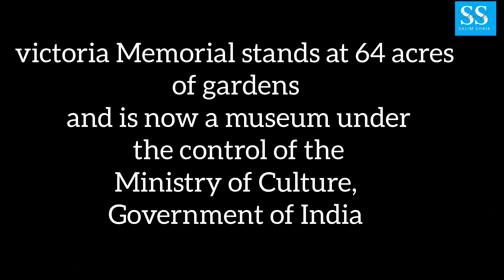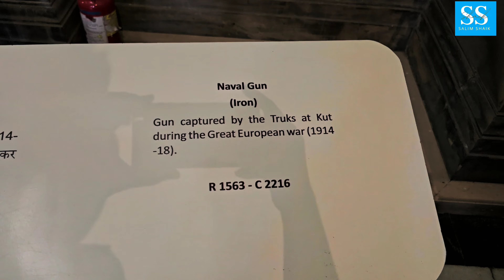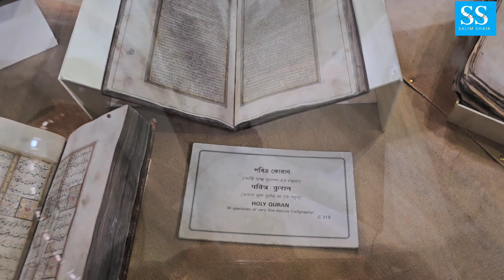KOLKATTA || VICTORIA MEMORIAL MUSEUM || VICTORIA PALACE IN KOLKATTA.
The Victoria Memorial is a large marble monument on the Maidan in Central Kolkata, having its entrance on the Queen's Way. It was built between 1906 and 1921 by the Government of India. It is dedicated to the memory of Queen Victoria, the Empress of India from 1876 to 1901.

It is the largest monument to a monarch anywhere in the world. It stands at 64 acres of gardens and is now a museum